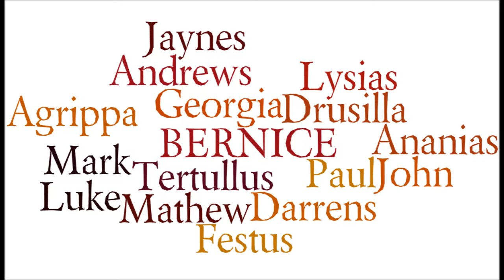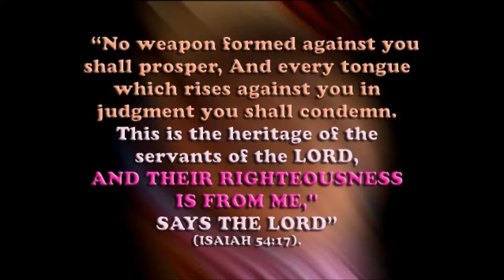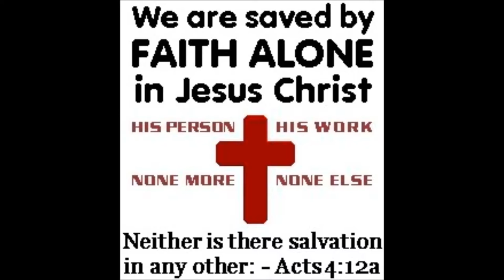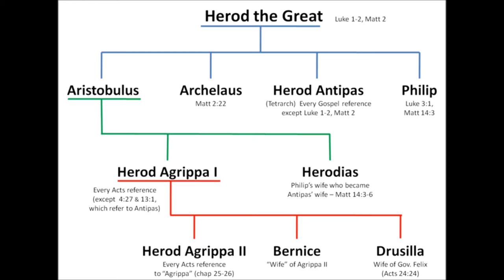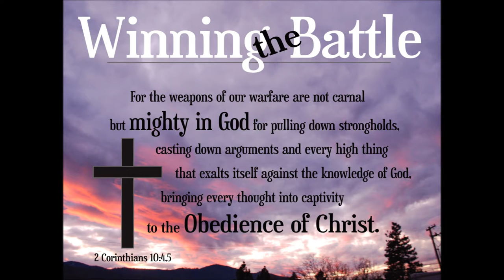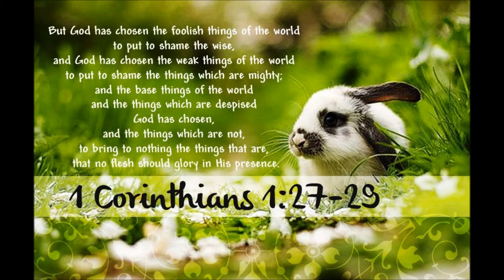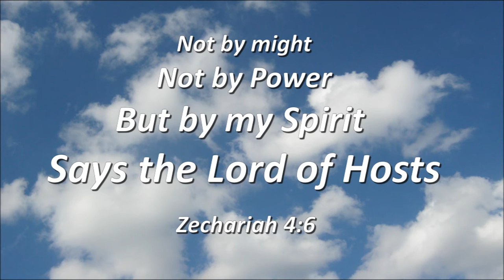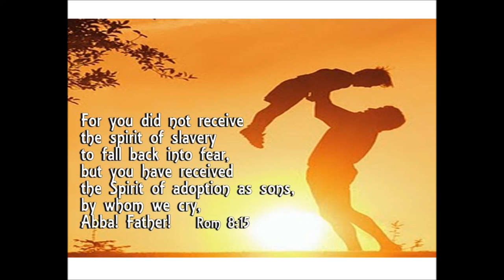Tamil Christian Message - ACTS 25 of 28 - Challengers??? - Rev. Dr. Theodore Williams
There are certain "defining moments" that forever change the identity and destiny of an individual, a movement, a nation. The moment may be as commonplace as the birth of a child or as unique as the extraordinary British defeat of the Spanish Armada. The defining moment for all of human history and for every individual is the resurrection of Jesus Christ. Prisoner Paul boldly proclaims this before Festus, Agrippa and Bernice in the final missionary preaching in Acts. To embrace this proclamation is to permit the purpose of Luke-Acts to be fulfilled in one's life (Lk 1:1-4).A King's Curiosity (25:13-22)
Commentary available in